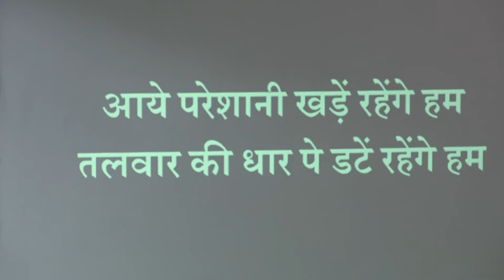HEAVENS WORSHIP TEAM----- BULAND IRADE.....